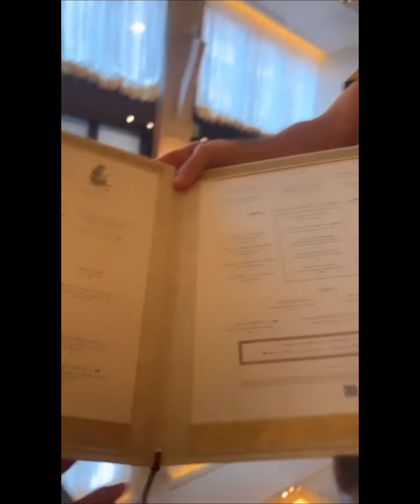Jackie Appiah’s Fashion Sense is Top Notch || Everything about Jackie Appiah || Beauty at it Best❤️